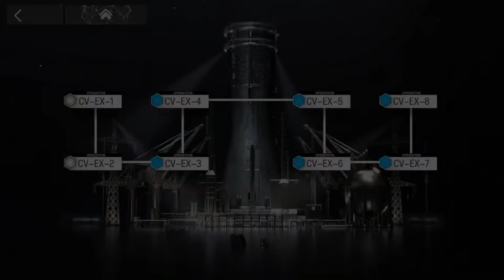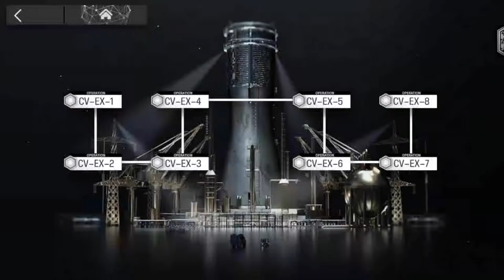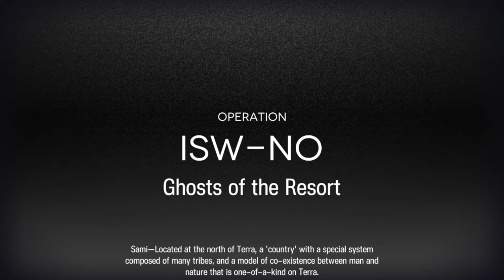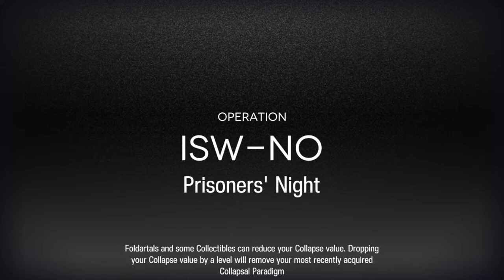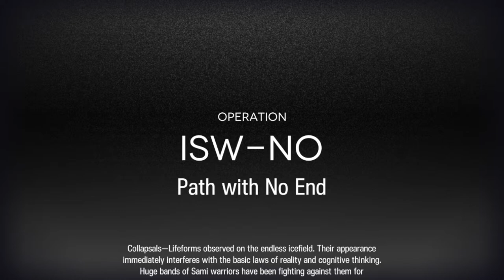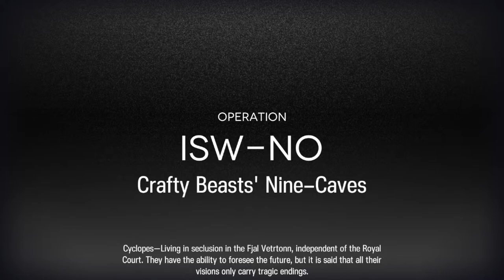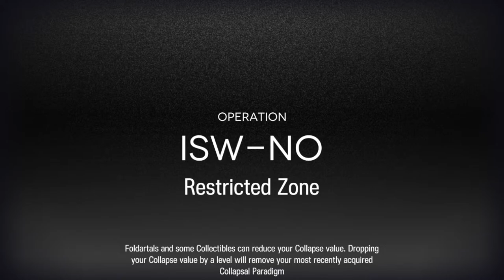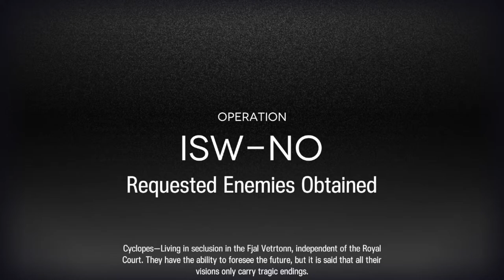🔴PLAYING 4★ ONLY IN EX JESSICA ALTER STAGES - IS4 WITH FUNNY OPS AFTERWARDS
Let's go, time for EX stages. I'm not looking forward to this, the last stage is kinda annoying, hopefully the stream debuff doesn't take the best out of me today.
Other than that, it's time to have fun with the new stuff.